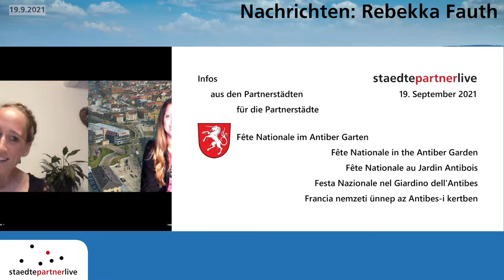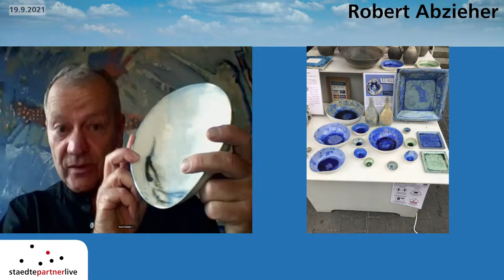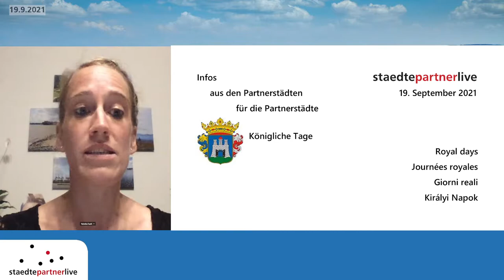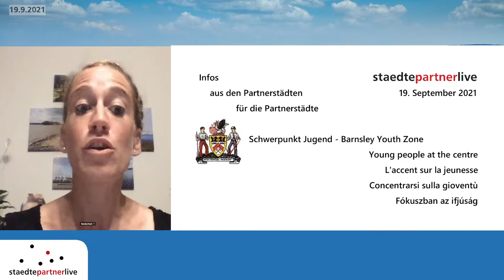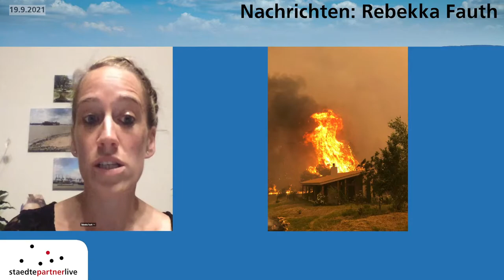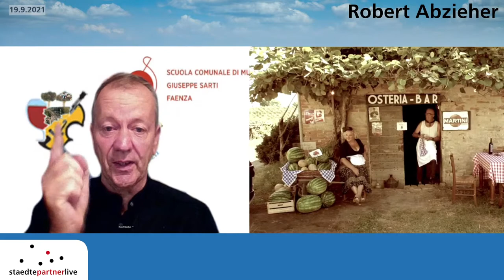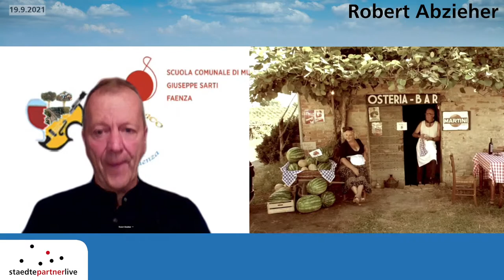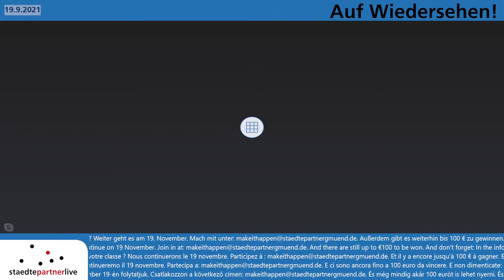staedtepartnerlive 19.09.2021 - "Jugendaustausch mit Faenza"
DE   Herzlich willkommen von Clemens, Dragana und dem Redaktionsteam von staedtepartnerlive.
EN   Welcome from Clemens, Dragana and the editorial team of staedtepartnerlive.
FR   Bienvenue de la part de Clemens, Dragana et de l'équipe de rédaction de staedtepartnerlive.
IT   Benvenuti da Clemens, Dragana e la redazione di staedtepartnerlive.
HU   Üdvözli a nézőket Clemens, Dragana és a staedtepartnerlive szerkesztősége.